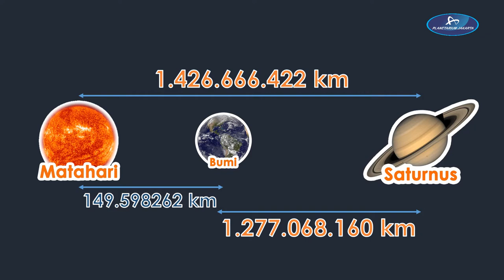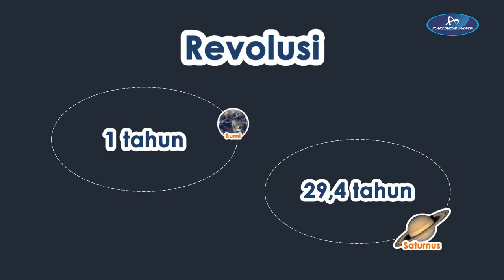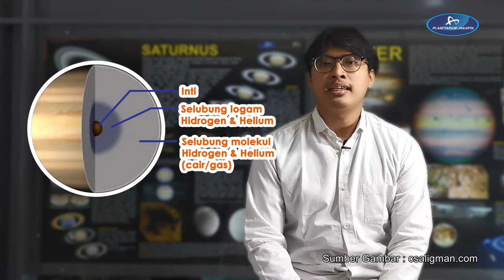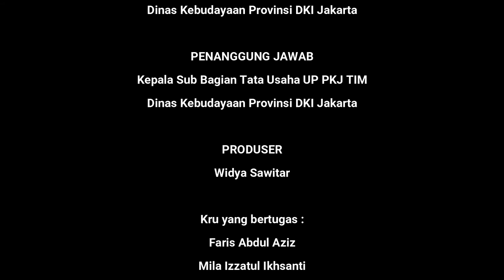Bicara Astronomi #13 - PLANET SATURNUS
Halo sahabat Planetarium!
Sahabat tahu kan planet yang paling cantik di Tata Surya? Ya, planet Saturnus! Cincinnya yang sangat tebal dan lebar menjadi daya tarik tersendiri bagi para pecinta langit. ✨
Yuk, simak video tentang Planet Saturnus dalam Bicara Astronomi Episode 13

Untuk video Bicara Astronomi berikutnya, sahabat sahabat ada ide ingin membahas tentang apa?
Silakan tulis di kolom komentar ya.
Sampai jumpa di episode 14!
Salam Planetarium !